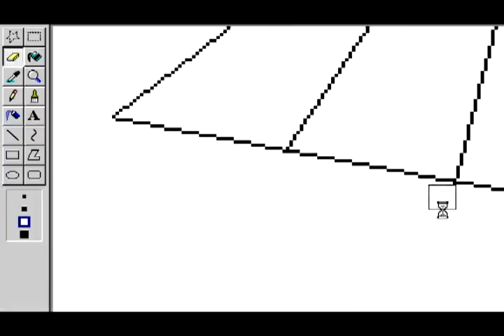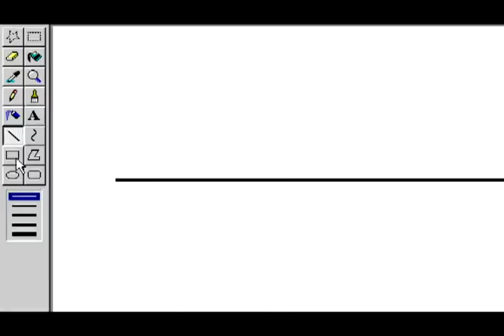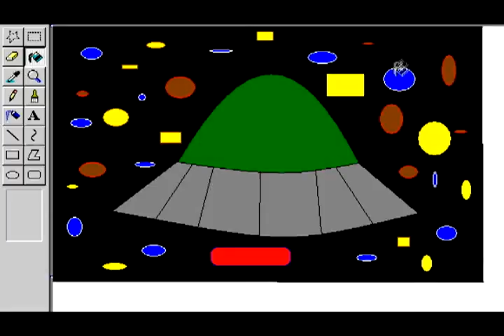Space Ship On Paint! (How To/Speed Art)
Decided to do another Speed Art/Time laps, whatever you want to call it. this addition is a Space Ship flying around in space! Bit random I know, but I was bored and just decided to do whatever came into my head. Tell me if you enjoyed this video, maybe the multi-colored planets weren't needed but I thought they were okay!